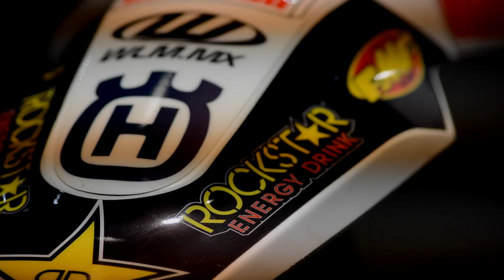International Dirt Bike Show 2016 | Day 2 | Danny Butler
Check out day 2 at this years International Dirt Bike Show!

Song: Just A Gent & Kasbo - Sovereign (ft. Jon)